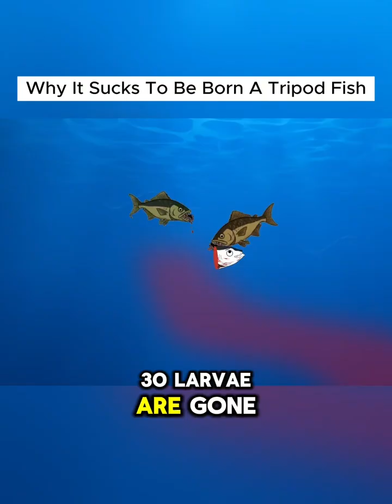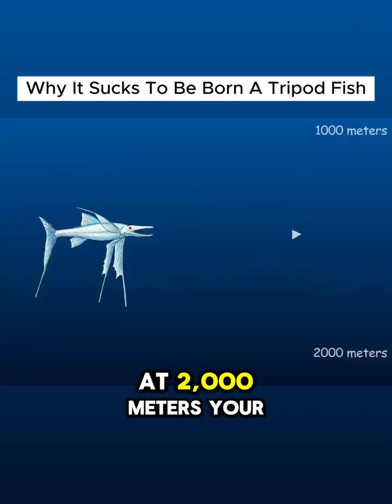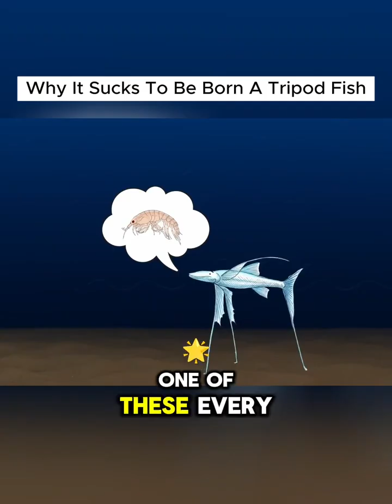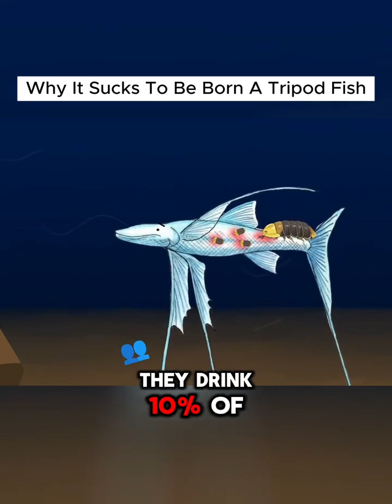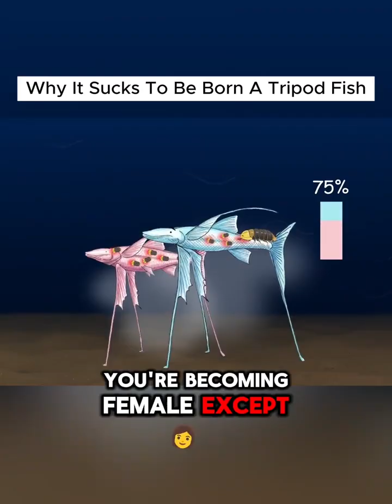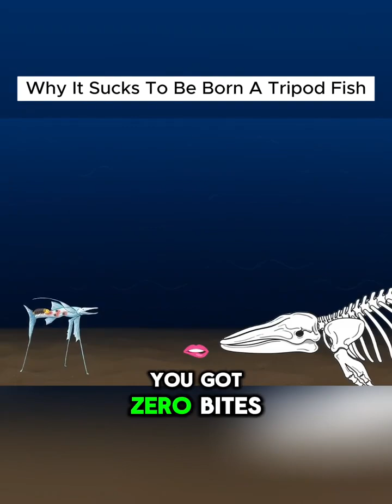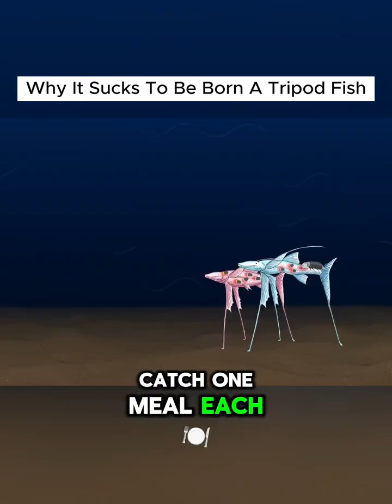Life of a Tripod fish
Dive into the
mysterious world of the deep sea and discover the incredible life of the tripod fish! These bizarre creatures use their long, spindly fins to perch above the seafloor, waiting for unsuspecting prey to wander by. In this video, we'll take you on a journey through the life cycle of a tripod fish, from juvenile to adulthood.